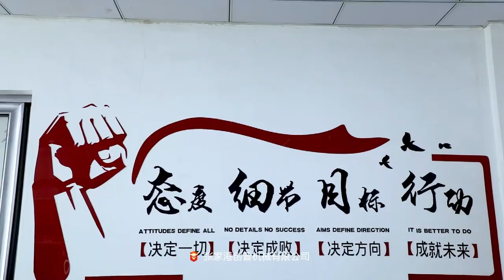Company Introduction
CHUANGPU ANIMAL HUSBANDRY TECHNOLOGY(SUZHOU) CO.,LTD
Specialized in dairy farm equipment and veterinary instrument .